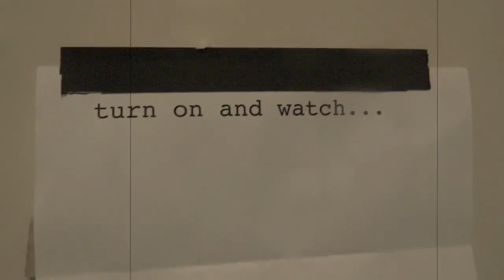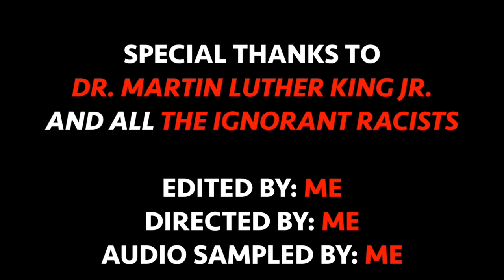My Movie 1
M101-S18-EJ